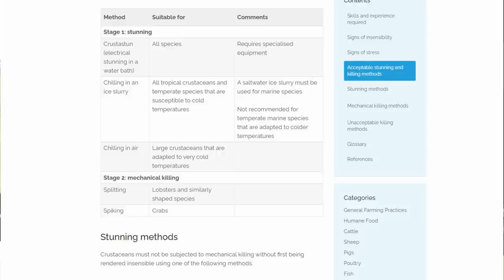Yabby catch and cook, yabbying in winter, the best way to cook yabbies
I decided to go yabbying in winter, and wound up filming a yabby catch and cook video.
It's actually a funny story. People keep asking me why I don't go yabbying in winter, and my response is always the same, because it is the worst time to go yabbying.
So because I am in lockdown and only allowed to travel 5km from home, I came up with a plan. I decided to go yabbying, knowing that I would catch no yabbies, and make a video of the adventure anyway.
This video would serve 2 purposes. It would demonstrate to people why I do not film yabbying videos during winter, and it would also give me a short video during lockdown when the river is flooded and I can not go fishing.
But the plan went pear shaped when I started catching big yabbies.